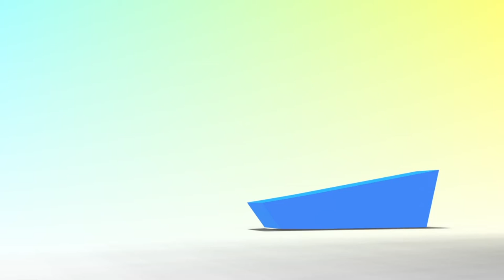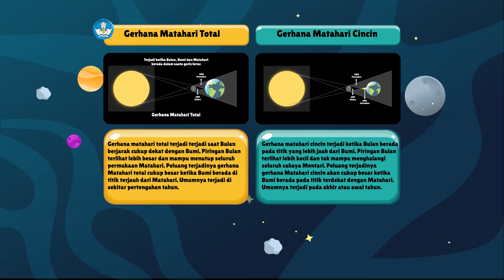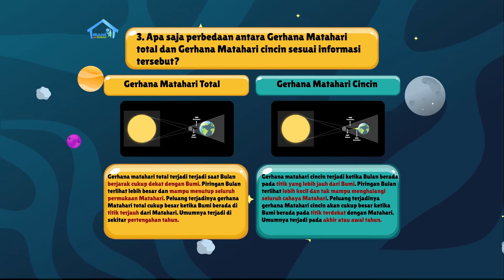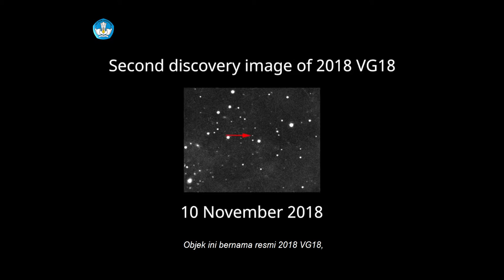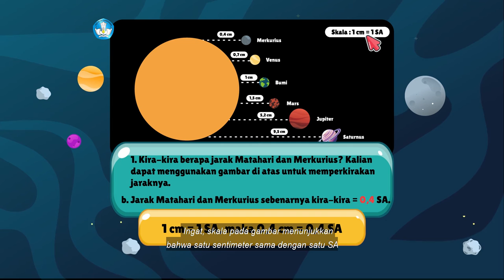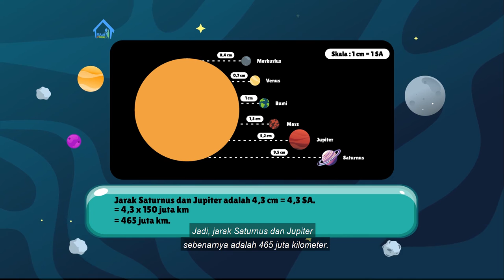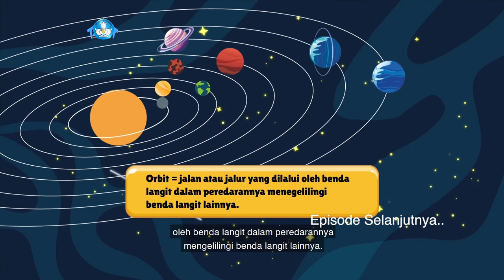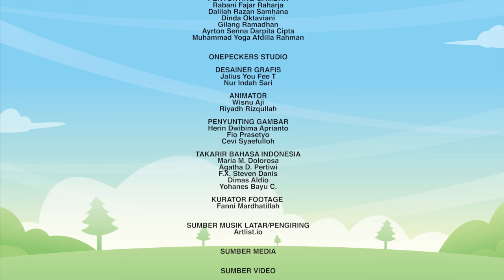BDR | SD Kelas V | Episode 86 - Gerhana Matahari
Kak Evan masih akan membahas lebih dalam tentang gerhana Matahari. Ada banyak jenis gerhana Matahari, tetapi di sini teman-teman akan fokus ke gerhana Matahari cincin dan gerhana Matahari total. Kak Evan menjelaskan perbedaannya, dan cara melihat gerhana Matahari dengan aman. Setelah itu kalian  akan mendalami kosakata baru: LAPAN, Gerhana, Teropong, Teleskop, dan Lensa Polaris, dengan cara mengisi teka-teki silang. Kalian juga diajak merencanakan masa depan jika terjadi gerhana Matahari melalui sebuah karangan singkat. Proyek kreatif membuat Simulasi Gerhana Matahari atau Bulan sampai pada penggunaan bahan ketiga: koran bekas. Saksikan caranya di episode ini!

Kunjungi portal Rumah Belajar di
Web: belajar.kemdikbud.go.id